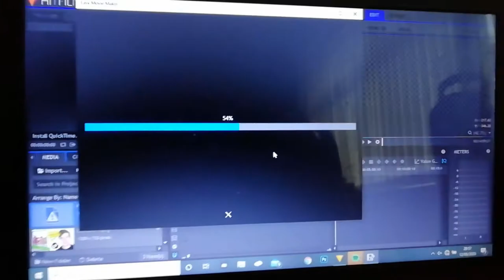My Morning Routine In Quarantine!